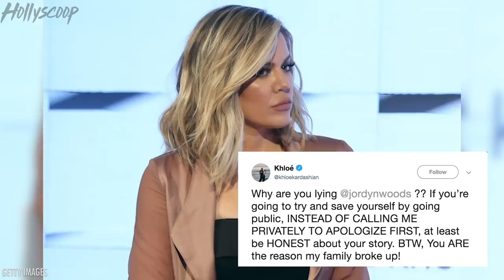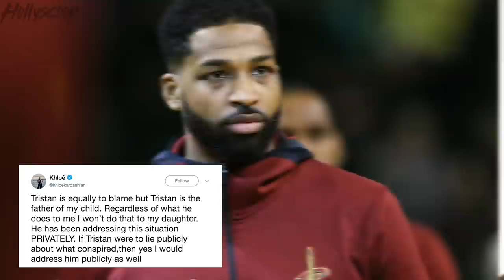Jordyn Woods DENIES Hooking Up With Tristan During ‘Red Table Talk’ & Khloe Kardashian CLAPS BACK!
Jordyn Woods Red Table Talk is HERE so you already know we have A LOT to discuss. Like the fact Jordyn has offered to take a lie detector test SEVERAL times because she swears NOTHING happened and that she is NOT the reason Khloe Kardashian and Tristan Thompson split up. However Khloe Kardashian feels VERY differently as she called Jordyn A STRAIGHT UP LIAR! On top of all of this TEA we have an update on whether or not the KarJenners are going to go for her over that NDA. We’re talking all about Jordyn Woods AND her tell-all interview right now and trust me you don’t want to miss it.